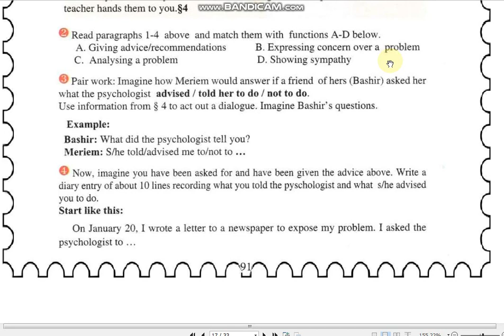إنجليزية أولى ثانوي ،كتابة و صورة واضحة للصفحة 92